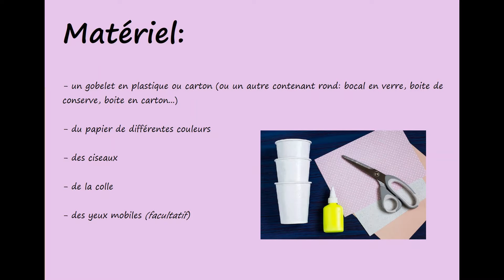Sac à chocolats pour Pâques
Avec le confinement, c’est mieux en créant !
Aujourd’hui, on prépare Pâques avec la fabrication d’un sac pour ramasser les chocolats !

Retrouvez tout notre actualité sur notre site Internet ou sur notre page Facebook